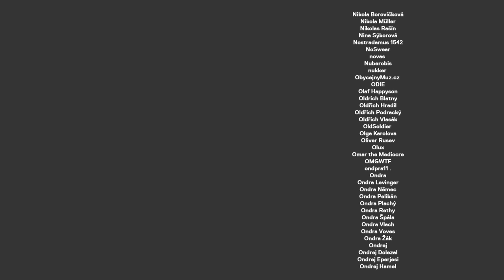Jak to vypadá na swingers party? (vířivka, seznamování, nervozita, consent, ochrana...)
František Fuka už v 80. letech programoval textové hry, od 90. let se věnuje internetu, napsal několik knih o video hrách, živí se (mimo jiné) jako překladatel titulků, publikoval v několika časopisech a pravidelně recenzuje filmy. Je považovaný za českou internetovou legendu. Má rád Japonsko a odmítá politickou korektnost.

STANDA
SHOW